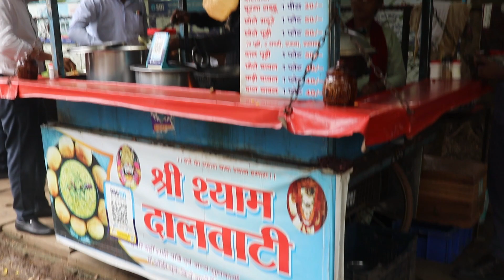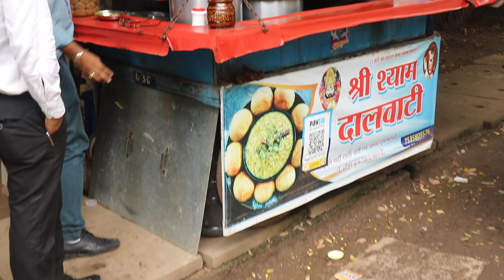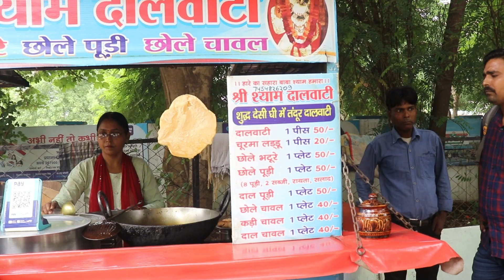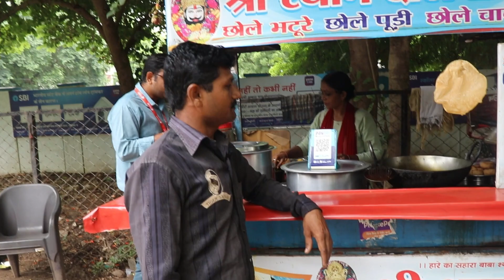Shri Shyam Ki Dal Bati Churma An Chole Bhature Only 50/- Gwalior Street Food || Indian Street Food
Hey guys ,
                    Today I am showing the food blogging on street style testy and
delicious food. eat,drink and live free..
There's is no telling what might happen tomorrow.
                         Address: City Center Frount Of Main Office = Gwalior
                           asmr Ronak foodie
                Social Media Platforms: @RONAK FOODIE